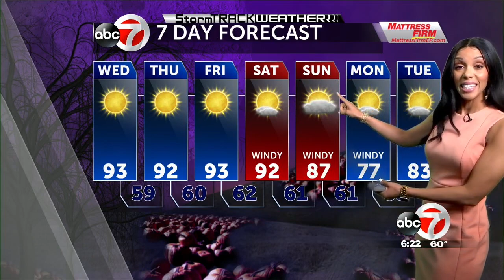StormTRACK Weather: Sunny & hazy Wednesday